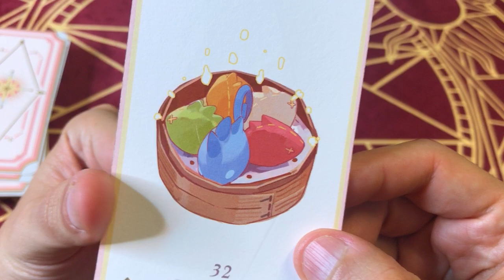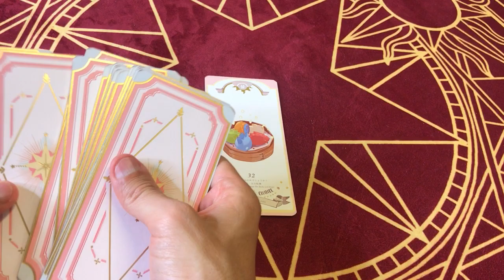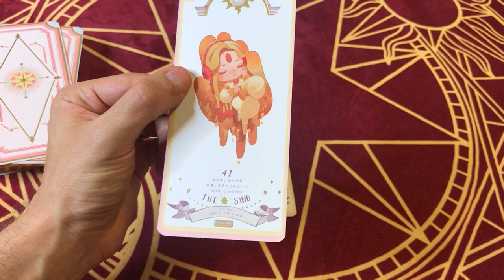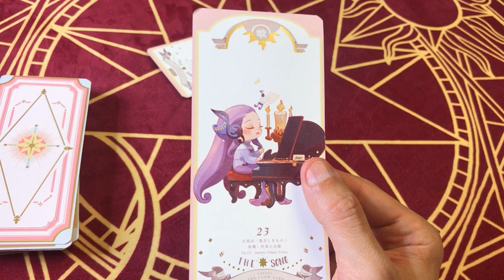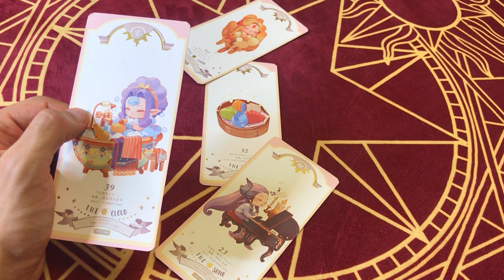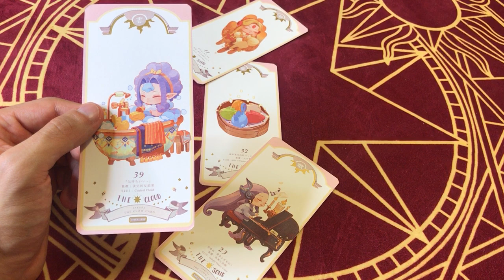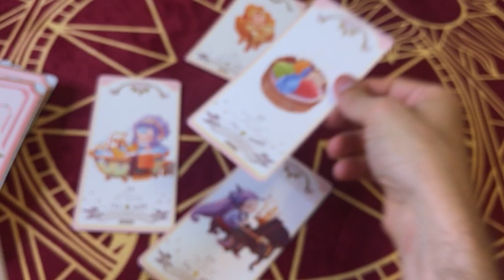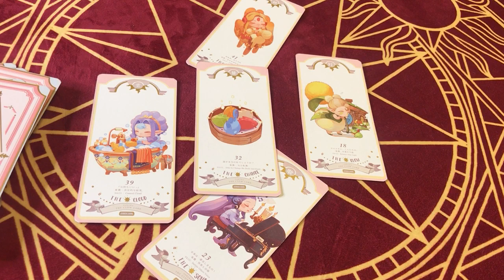☀️🌙 [CLOWSCOPE AOÛT 2020] Scorpion